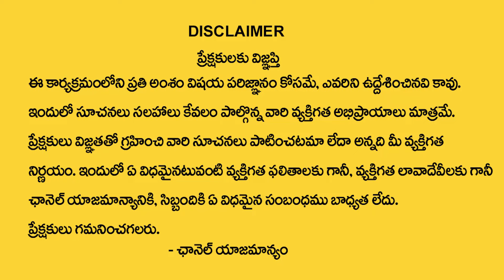SHEIK ANWAR : Sri Krishnastami Special | How to Attract Money | Universe Signs | MoneyWorld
Watch ►SHEIK ANWAR : Sri Krishnastami Special | How to Attract Money | Universe Signs | MoneyWorld